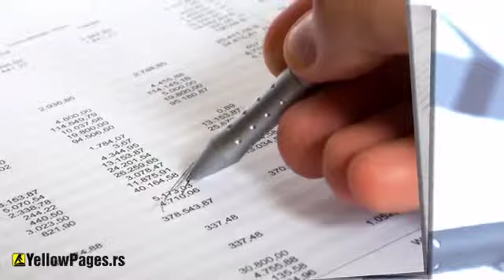Vođenje poslovnih knjiga za privredna društva i preduzetnike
Preduzeće Rubikon se dugi niz godina bavi poslovima vođenja poslovnih knjiga za privredna društva i preduzetnike. Rubikon d.o.o. posluje pod rukovodstvom sertifikovanog ovlašćenog računovođe, vodi poslovne knjige za veliki broj firmi različitih delatnosti i obima poslovanja.